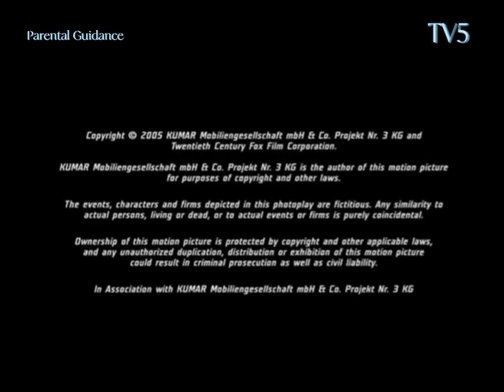20th Century Fox/Marvel/KUMAR Mobiliengesellshaft mbH £ Co. Projekt Nr. 3 KG (FF 2005 & FF 2 2007)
From Fantastic Four 2005 on TV5 2011 DVD Blu-Ray, Kapuso Movie Festival on GMA, G Flicks on GTV, Siesta Fiesta Movies on GTV and Block Screening on I ❤️ Movies.

From Fantastic Four: Rise of the Silver Surfer 2007 on TV5 2011 DVD Blu-Ray, Kapuso Movie Festival on GMA, G Flicks on GTV, Siesta Fiesta Movies on GTV and Block Screening on I 💜 Movies.